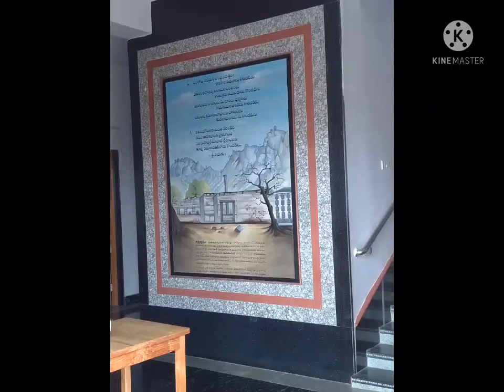Kondaveedu Museum(కొండవీటి మ్యూజియం) కొండవీడు